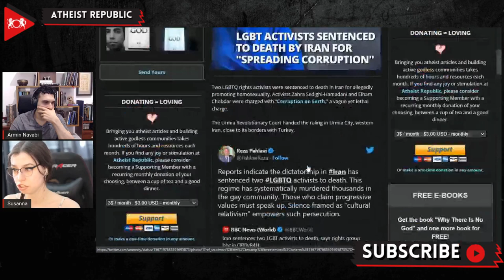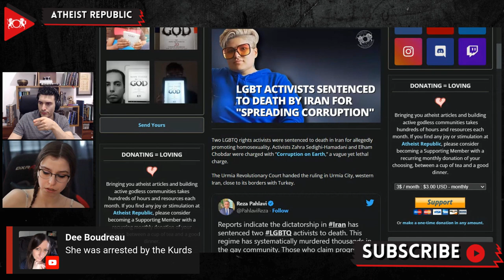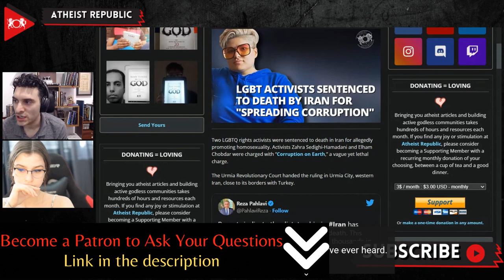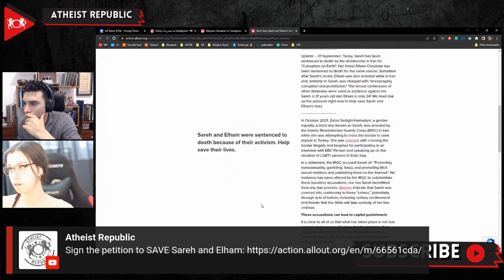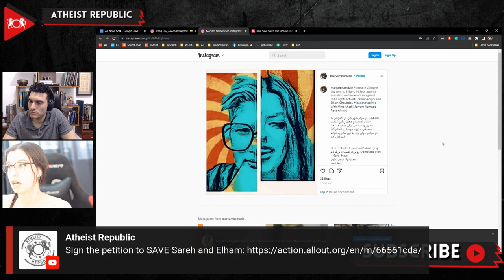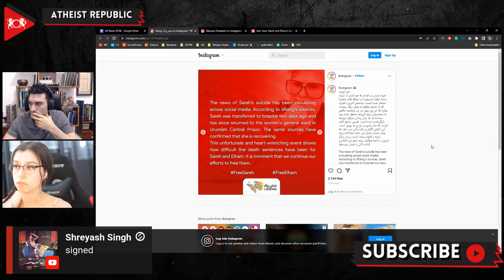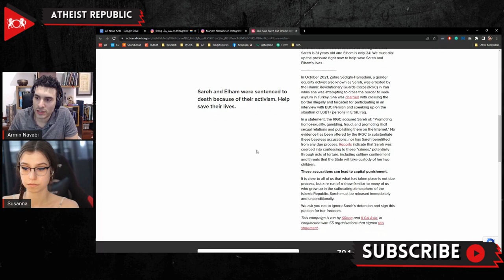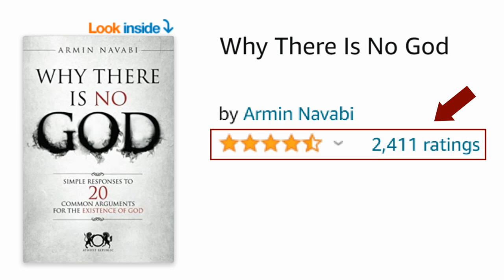LGBT Activists Sentenced To Death By Iran For "Spreading Corruption"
Two LGBTQ rights activists were sentenced to death in Iran for allegedly promoting homosexuality. Activists Zahra Sedighi-Hamadani and Elham Chobdar were charged with “Corruption on Earth,” a vague yet lethal charge. Hamadani, also known as Sareh, was arrested in October last year after being detained by the Iraqi Kurdistan police during her attempt to cross the border to Turkey and seek asylum. Iran has intensified its propaganda, accusing Hamadani of running “one of the largest prostitution networks in Erbil, Iraqi Kurdistan.” State-run media circulated a video showing footage of nightclubs as evidence of Hamadani and her alleged prostitution ring’s activity. A letter from Amnesty International addressed to Gholamhossein Mohseni Ejei, the chief justice of Iran, asked for the immediate and unconditional release of Hamadani and called out Iran’s arbitrary detentions based on her “real or perceived sexual orientation and gender identity.” They called on Iran to “quash the convictions and death sentences” and release Hamadani and Chobar. Nearly 70,000 people have signed a petition demanding the release of the women, please join in signing the petition

Source:
Location: Iran